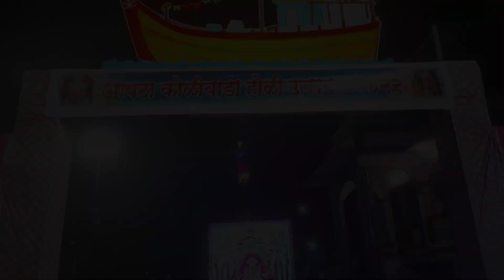आपटा कोळीवाडा होळी उस्तव2022#shimga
deco:- dinu sawant & deco grp